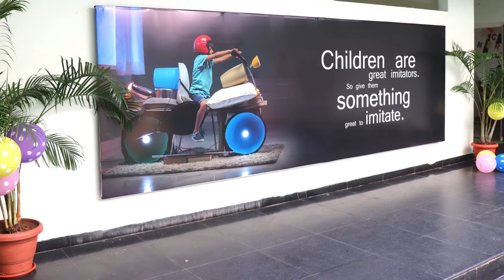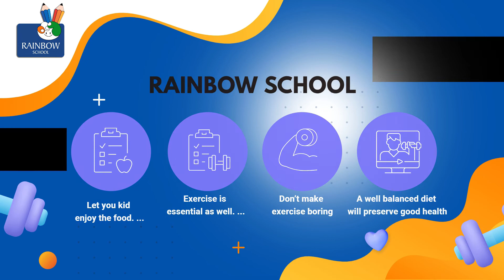Doctor's Pretend Play | Rainbow School | Kindergarten | Nellore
A well balanced diet will preserve good health. Oral health is a must